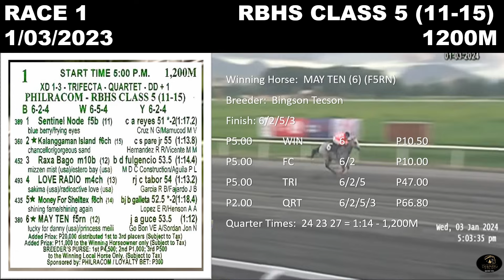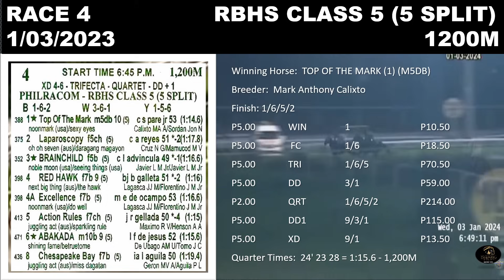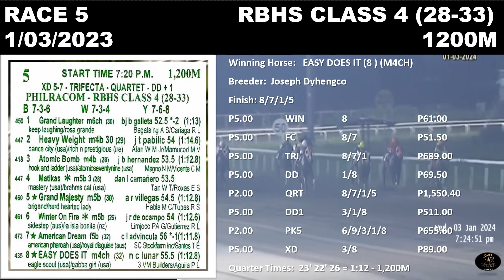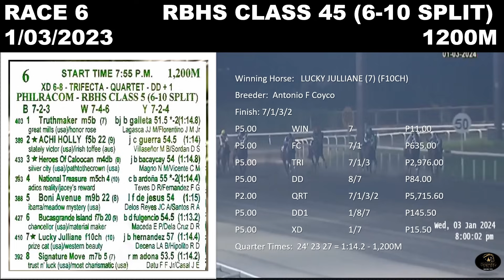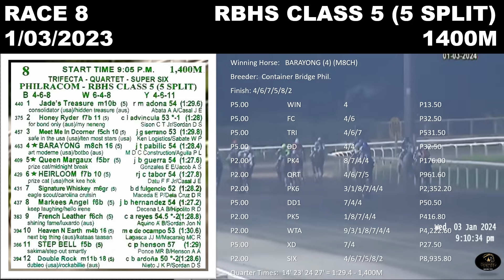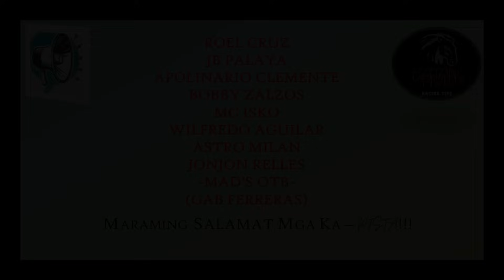MMTCI RACE REWIND RESULTS AND DIVIDEND OF BATANG PISTA JANUARY 3, 2024 WEDNESDAY RACE REVIEW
Here are the results and dividends of Metro Manila Turf Club races. Race Results and Race Rewind can help you review on horse performances.